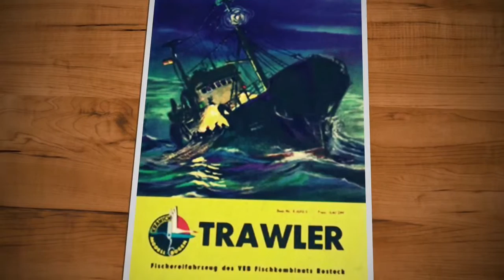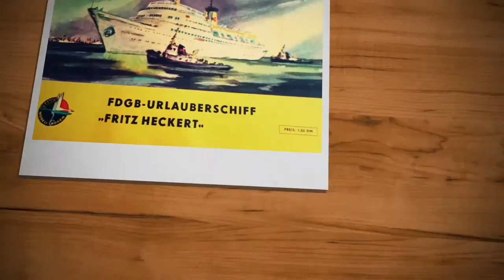Kranich Bogen Schiffe, Bastelbogen. Das beste aus der DDR.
DDR Spielzeugmuseum Aschersleben
Walkmühlenweg 11
06449 Aschersleben